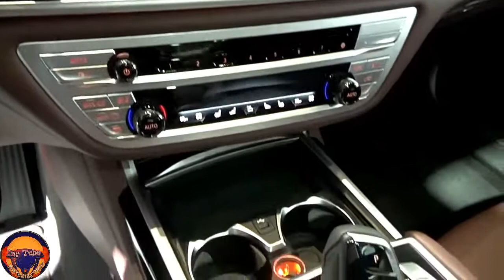New 2022 BMW 745Le xDrive The Best Luxury Premium Exterior and Interior FHD